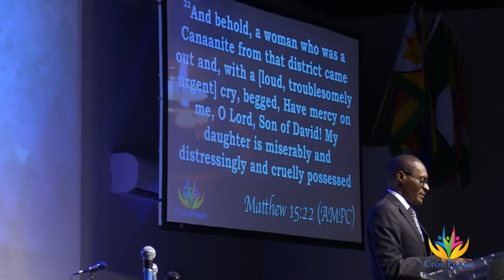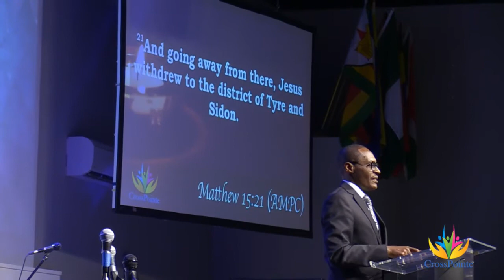The Syrophoenician Woman 1 - Sermon by Pastor JB